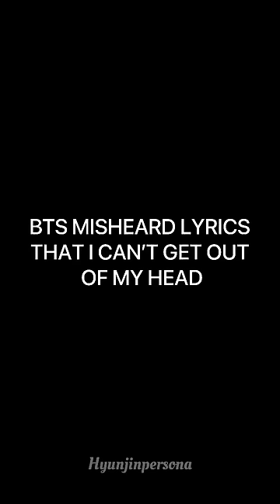BTS misheard lyrics that I can’t get out of my head! (part 2)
Heyoo

Y’all asked for part 2 so here it is!!
these are just another compilation of misheard BTS lyrics that I hear or literally someone on twitter did 🤡

Song list//
0:05 - no more dream
0:09 - idol
0:14 - I need you
0:20 - fake love
0:24 - idol
0:28 - run
0:34 - save me
0:39 - dope
0:42 - dope
0:55 - so what

Hope y’all enjoyed! Byee 💜